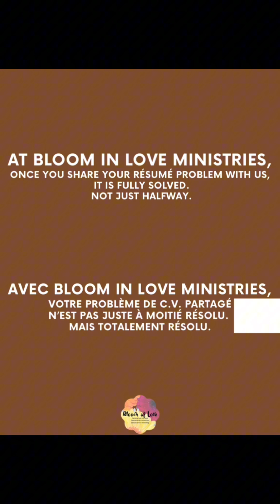2 Astuces pour optimiser notre C.V./ Curriculum Vitae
2 astuces pour spice up notre vitrine professionnelle.